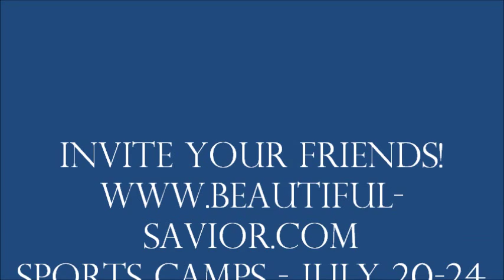VBS and Sports Camps Invite